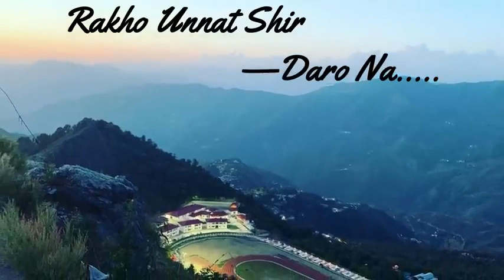Lal Bahadur Shastri UPSC Ki song